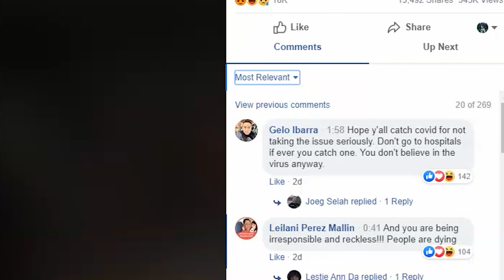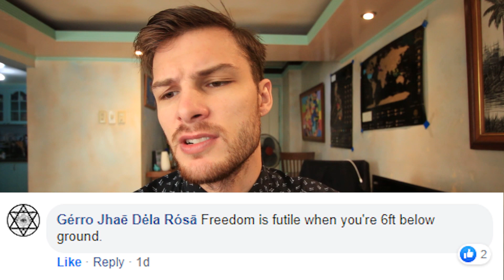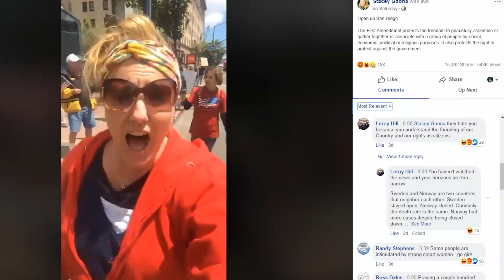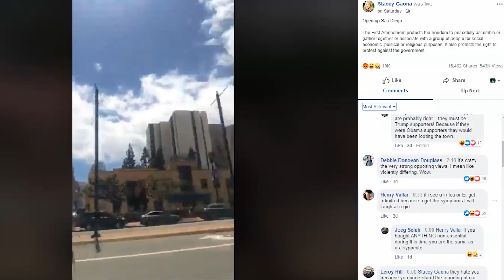I'm Embarrassed.. AMERICA, STOP PROTESTING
What a weird time we live in.